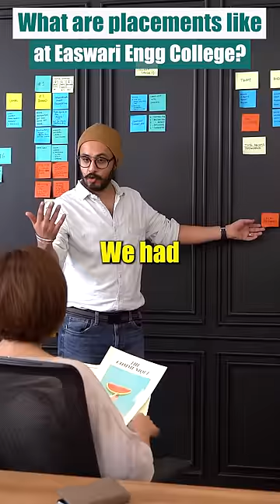Placements at SRM Easwari Engineering College | Insights from Girish, Final Year Student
Placements at SRM Easwari Engineering College | Insights from Girish, Final Year Student | Made in collaboration with SRM Easwari Engineering College

Want to know what the placement scene is like at SRM Easwari Engineering College? In this video, Girish, a final year student majoring in Electrical and Electronics Engineering (EEE), shares his firsthand experience with placements.